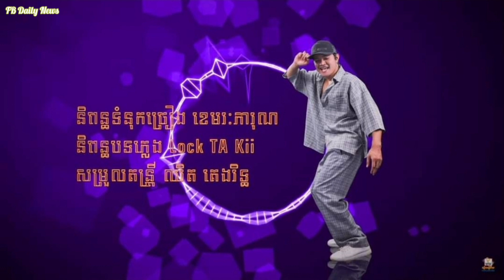ខេមរៈ សិរីមន្ត ដាក់មួយបទនេះ “ទឹកភ្នែកធ្លាក់ចូលសមុទ្រ” ពិតជាពីរោះ និងកំសត់ណាស់ យំតាមហើយ